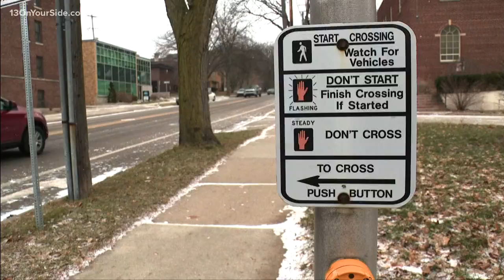Driver located after hit-and-run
Police in Grand Rapids have located a driver who they say hit a child Thursday morning and then drove away.

According to Sgt. John Wittkowski with Grand Rapids Police, it happened just after 7:30 a.m. at Cherry Street SE and Madison Avenue SE.

Police said the child, a five-year-old who was with her mother, walked into the road and was hit.  She was taken to Helen DeVos Children's Hospital with serious but non-life threatening injuries.